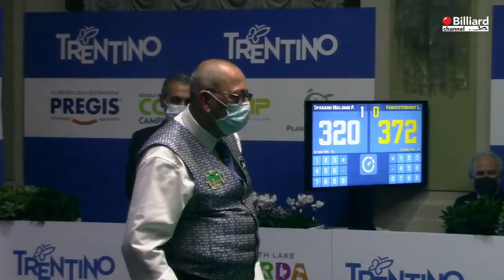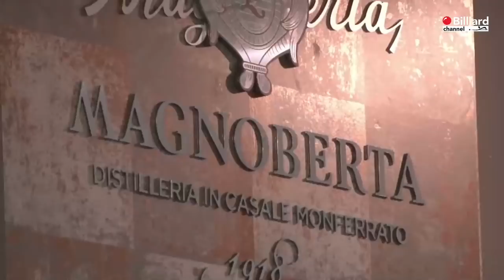Vanvesterhout Lorenzo VS Spadaro Malomo Paolo - 21° Campionato Italiano Città di Arco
Trasmissione in diretta del 21° Campionato italiano sezione stecca 2019/2021, svolto nella Città di Arco presso il Casinò Municipale. La prova è svolta con la modalità di gioco all'italiana tutti doppi 2 su 3 a 600 punti. Per maggiori informazioni consultare il sito istituzione della federazione all'indirizzo